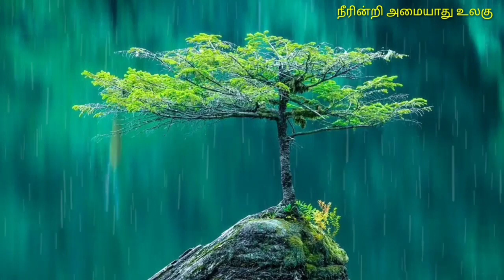குல்முகர் மலரே || அழகிய பூ மரம் ஒரு பார்வை || Lakshsam Trees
குல்மோகர் மலர்
கண்ணைக்கவரும் மரம்

நம்மிடம் கீழ்க்கண்ட மரக்கன்றுகள் கிடைக்கும்
செம்மரம் 1 feet ₹35
செம்மரம் 2 feet ₹100
சந்தனம் 1 feet ₹60
சந்தனம்  2 feet ₹120
இலுப்பை ₹35
ரோஸ்வுட்  ₹35
புங்கம் ₹35
வேங்கை ₹35
தேக்கு ₹35
குல்மோஹர் ₹35
மகோகனி ₹35
வெற்றிலை ₹45
பழ மரங்கள்
மா - அல்போன்சா ₹35
மா - காசாலேட்₹35
மா - செந்தூரா ₹35
மா - மல்கோவா ₹35
மா -இமாம்பசந்த் ₹35.
பலா ₹35
பெரிய நெல்லி ₹35
சிறிய நெல்லி ₹35
சிவப்பு கொய்யா ₹35
சீனி கொய்யா ₹35
தைவான் பிங்க் கொய்யா ₹80
சீத்தா ₹35
சப்போட்டா  ₹35
மாதுளை₹35
அத்தி₹45
நார்த்தை ₹35
பூ செடிகள்
இட்லி பூ ₹35
திருஷ்ட்டி கள்ளி ₹65
மார்னிங் ரோஸ் ₹35
அலமெண்டா₹35
மோசண்டா  ₹35
குரோட்டன்ஸ் ₹35
செம்பருத்தி ₹35
வெள்ளை செம்பருத்தி₹35
செவ்வந்தி ₹35
நந்தியாவட்டை ₹35
செவ்வரளி ₹35
மூலிகை செடிகள்
விக்ஸ் துளசி /மின்ட் துளசி ₹45
சீனி துஅவசியம்
விலை அனுசரித்து தரப்படும்.

1ஆந்திரா நெட்டை ₹70
2டிப்த்தூர் நெட்டை ₹65
3மாண்டியா நெட்டை ₹120
4அரசம்பட்டி நெட்டை ₹120
5மனோரா நெட்டை ₹70
6யாழ்பாணம் நெட்டை ₹80
7ஈத்தாமொழி 80
நெட்டை X குட்டை
 8ஆந்திரா நெட்டை X குட்டை₹120
9மாண்டியா நெட்டை X குட்டை₹120
10ஆழியாறு நெட்டை X குட்டை ₹120
11சொர்ணவாரி நெட்டைXகுட்டை₹180
12சம்பூர்ணா நெட்டை X குட்டை₹180
13ஆயிரம் காச்சி 180 ₹குட்டை
14NCP சஞ்சீவி ₹200
15PLS சுரக்ஸா ₹150
16குயிக்கர் 350
இளநீர்
17COD ₹250
18MOD ₹250
19MYD ₹250
20சண்ணங்கி ₹350
21விருச்சா ₹350
அத்தி குட்டை தென்னை பலா jack fruit மூலிகை செடிகள் (Herbal plant) பணம் காய்க்கும் மரங்கள் (Money making plants)

லக்சம் மரங்கள்,
3/1458  A , தெற்கு தெரு,
குருவிக்கரம்பை,
பேராவூரணி வட்டம்,

Lakshsam Trees,
3/1458  A, South street,
Kuruvikkarambai,
Peravurani Taluk,
Thanjavur 614802.